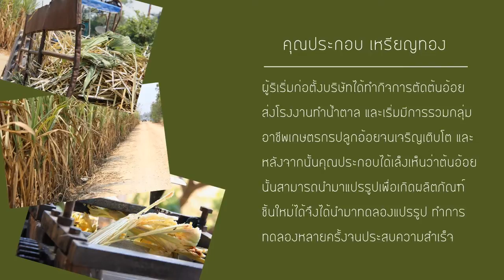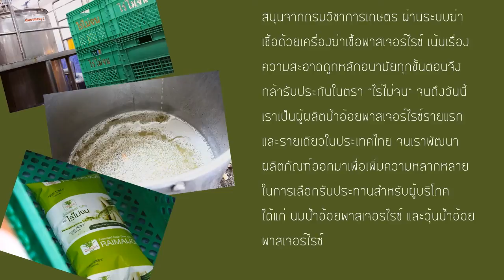ประวัติ แฟรนไชส์ ไร่ไม่จน RAIMAIJON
History RAIMAIJON ไร่ที่เกษตรกร ไม่มีความยากจน